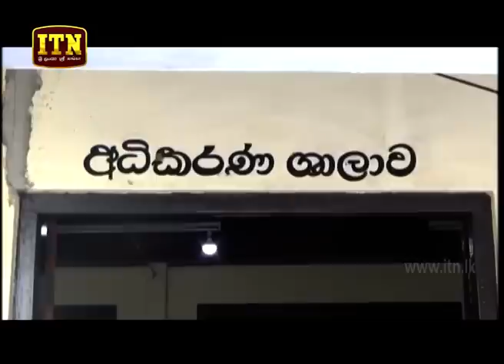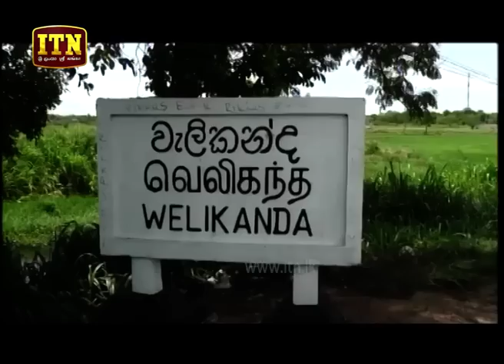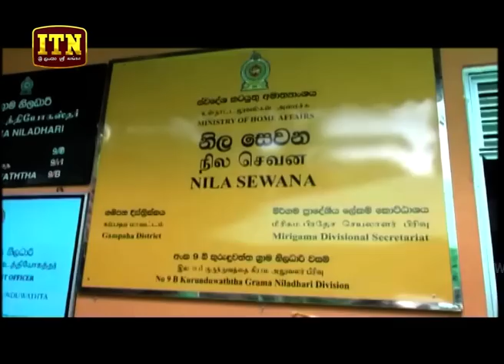ITN News 2018-10-03 | 12.00 PM